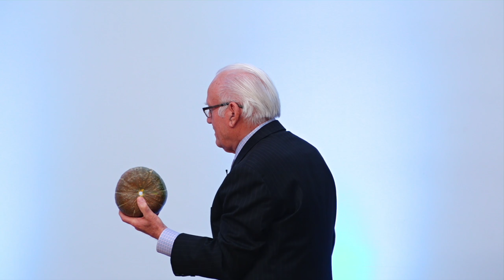Povestirea pentru copii – Daniel Popescu